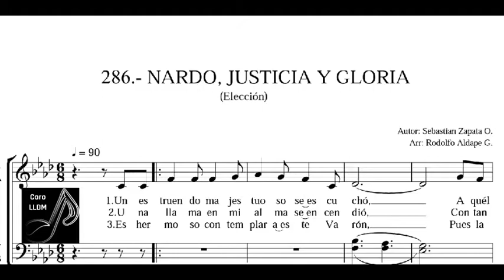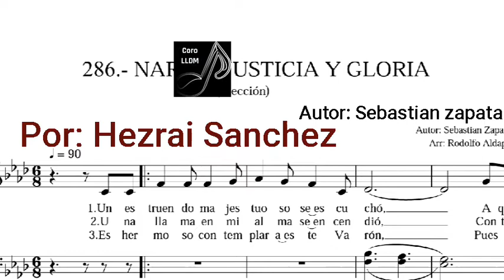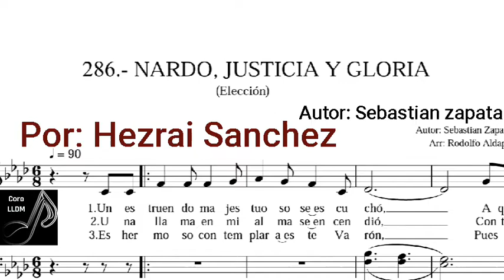Nardo, justicia y gloria🎵voz Bajo, PDF😉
Lps.
comenta que te pareció el vídeo, pronto seguiré subiendo mas material.
Dlb.